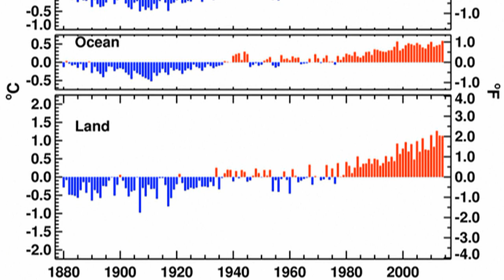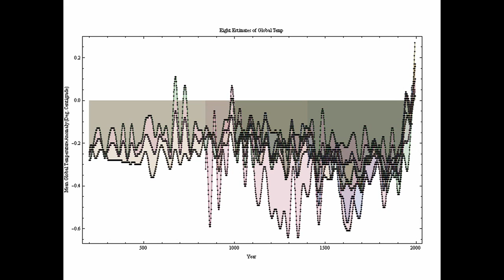RECORD HEAT AGAIN -- 24 June 2014